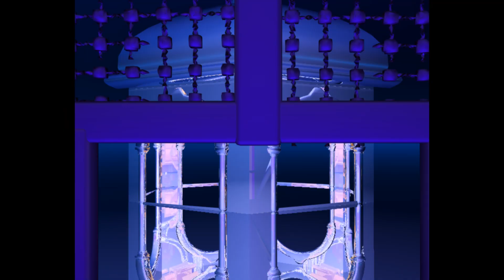Phone Companies Se Cash Bak Lena JAEZ Hai ? STC AirTel کیش بیک فون کمپنی سے لینا جائز یا نا جایز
Cash Bak Lena Kya Haram Hai STC